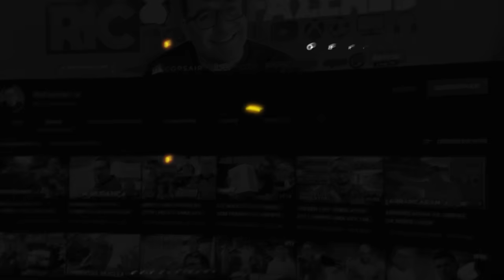PRISON SIMULATOR #5 | DIA DE REVISTAR AS CELAS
O dia a dia do PRISON SIMULATOR!!! Temos uma mão cheia de criadores Portugueses Presos. O que vai dar?? Segue o canal para não perderes nada.

💜INSTA   👉 @ricfazeres
💙Twitter  👉 @ricfazeres
🖤TikTok  👉 @oricfazeres
💔Twicth  👉 @RicFazeresOficial
💛FACE     👉 RicGaming